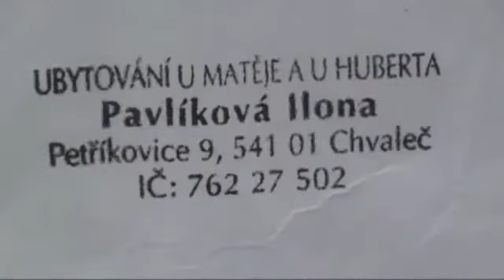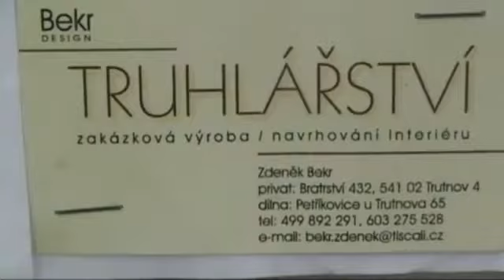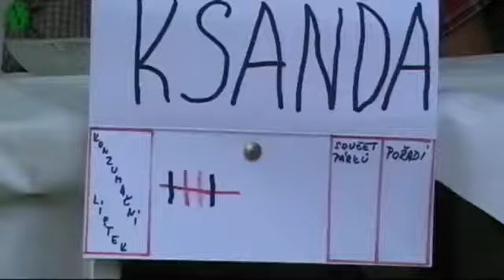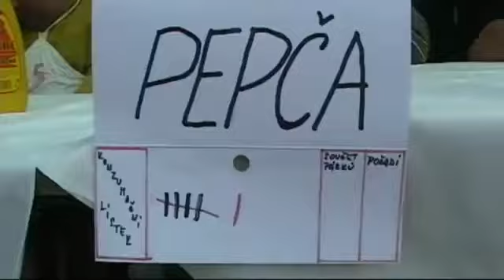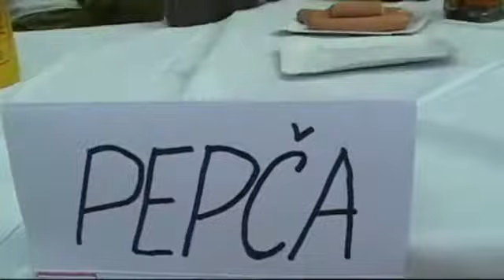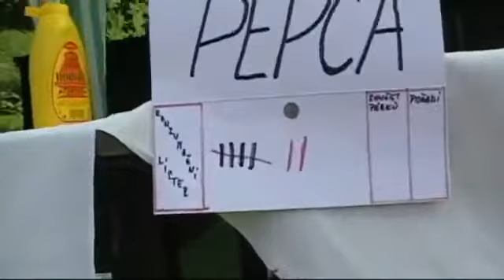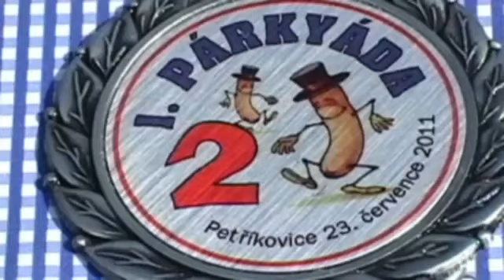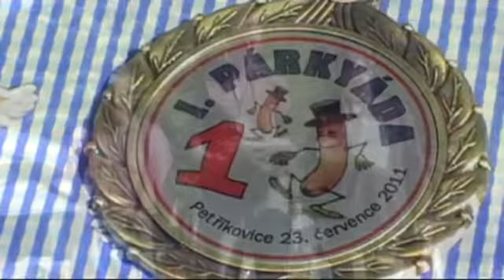PÁRKIÁDA -1. ročník -Petříkovice koupaliště 23.7.2011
Soutěž v hodinovém pojídání párků